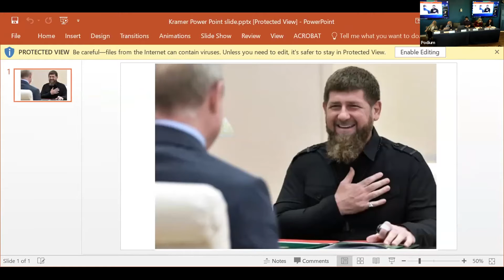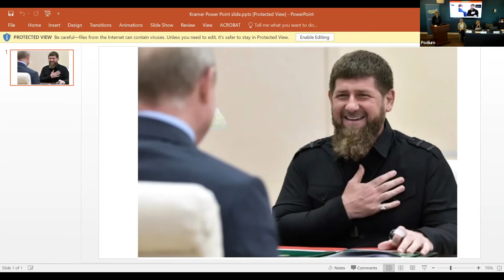Panel 3: Challenges Facing Europe - Between the EU and Russia Conference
Milada Anna Vachudova, UNC Chapel Hill
“Russia’s War against Ukraine and Ukraine’s Challenge to Europe”

Maria Koinova, Warwick University
“Russia’s Invasion in Ukraine and Polarization in Eastern Europe and the Balkans”

Jean-François Ratelle, University of Ottawa
“Interpol, Russia, and the Russian-speaking Migrants in the European Union”

Mark Kramer, Harvard University
“The Persecution of Gays in Chechnya and the Implications for the EU”

Chair: Magdalena Dembińska, Université de Montréal
Discussant: Viacheslav Morozov, University of Tartu

Recorded April 29th, 2022 at the Elliott School of International Affairs